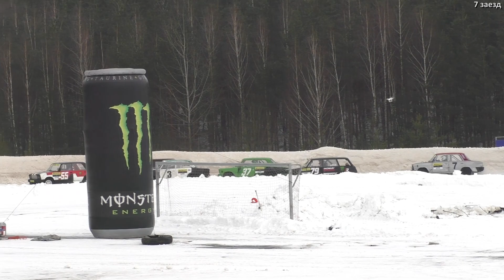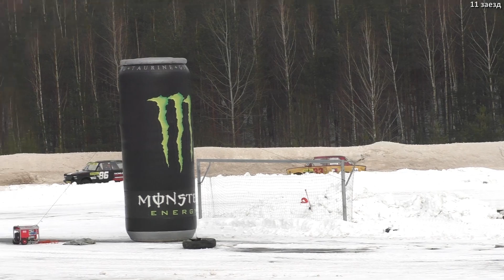Класс "Легенды СССР" / Зимние трековые автогонки IceRacing (21.02.2021, РСТЦ ДОСААФ, Беларусь)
Соревнования  2021 года по трековым автомобильным гонкам. 4 этап 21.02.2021, стадион «Заря» (РСТЦ ДОСААФ). Класс «Легенды СССР». Видеозапись заездов.
00:01 1 заезд
06:21 2 заезд
09:32 3 заезд
12:50 4 заезд
15:52 5 заезд
18:51 6 заезд
21:52 7 заезд
28:21 8 заезд
31:21 9 заезд
34:37 10 заезд
37:43 11 заезд
43:31 Финал